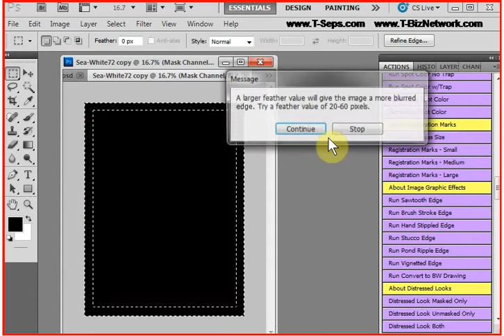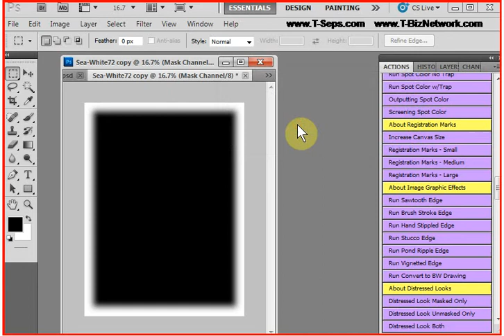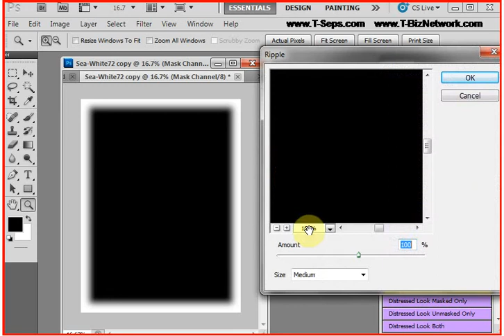T-Seps Image Edge Effects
Scott Fresener's T-Seps (formerly known as FastFilms) is the T-Shirt screen printing industry's best and most popular automated color separation plugin for Adobe Photoshop.  This short video shows how to do great edge effects to boring hard edge images. High-end color separations which once took hours can be done in less than one minute with T-Seps.  FastFilms has been used by leading screen printers around the world for ten years and T-Seps is the next generation of that program. Chances are if you buy a shirt with a photorealistic image on it for Disney, NASCAR, major movies or more, the separations were done with FastFilms/T-Seps. T-Seps is in English, Spanish, French, German and Portuguese. Download a free 20-day fully functioning trial of T-Seps.